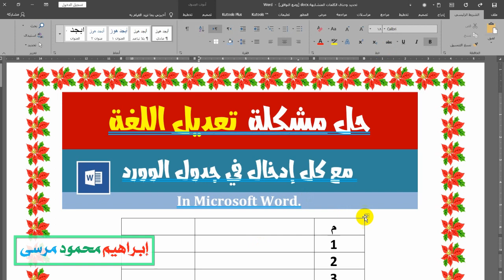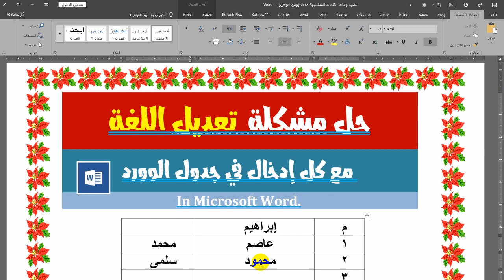حل مشكلة تغيير اللغة مع كل ادخال بيانات في جدول الوورد changing the language with every data entry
Solve The problem of changing the language with every data entry in the word table
حل مشكلة تغيير اللغة مع كل ادخال بيانات في جدول الوورد

🌷 شكرا من القلب 🌷 لكل من يساهم في رعاية ودعم القناة |💐🌷💐جزاكم الله خيرا وبارك الله فيكم
لتفاصيل الدعم اقرأ صندوق الوصف وتواصل معنا.
Thanks to everyone who sponsors and supports the channel May Allah rewards you, and bless you all
مرحبا بكم  🌷.
نعرض في الفيديو الحالي معلومة حول امكانية حل مشكلة تغيير اللغة مع كل ادخال بيانات في جدول الوورد بخطوات بسيطة وسهلة ومباشرة بكل التفاصيل
نحاول تبيسيط المعلومة قدر الامكان وعرض الخيارات المختلفة لها مساعدة للاخوة الاعضاء الكرام
اكتب لنا تعليقا محفزا وادعمنا قدر الامكان .
نعرض المشكلات التى قد تواجهنا ونتجاوزها بفضل الله .
ادعمنا 🌷 ماديا على فودافون كاش 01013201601 لضمان استمرار تقديم محتوى تعليمي عربي متميز
ادعمنا من خارج مصر ماديا عن طريق خدمات تحويل الاموال 🌷 ويسترن يونيون وتواصل معنا لمعرفة التفاصيل
شكرا للمشاهدة.
Welcome 🌷
In the current video, we show information about the possibility of Solve  The problem of changing the language with every data entry in the word table in simple, easy and direct steps with all the details
We are trying to simplify the information as much as possible and present the various options for it to be of help to the esteemed members

We are trying to simplify the information as much as possible and present the various options for it, to help the esteemed members
Write us a motivating comment and support us as much as possible.
We present the problems that may face us and overcome them, thanks to God
Support us financially on Vodafone Cash 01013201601 to ensure the continuation of providing excellent Arabic educational content